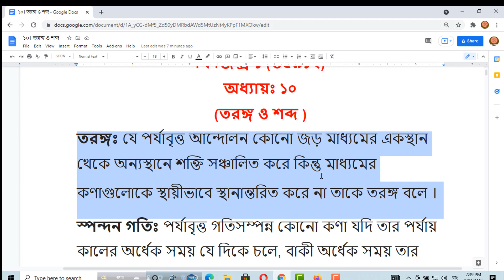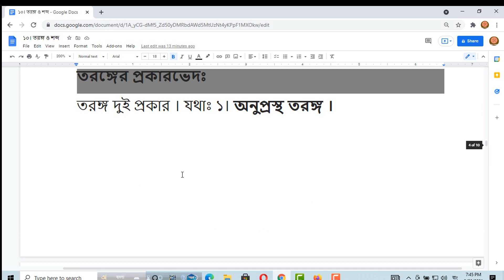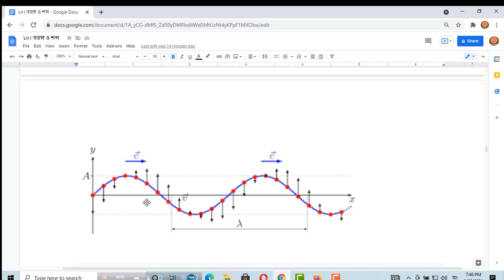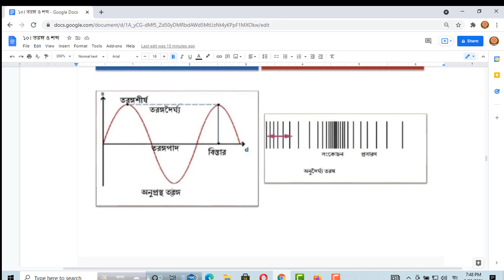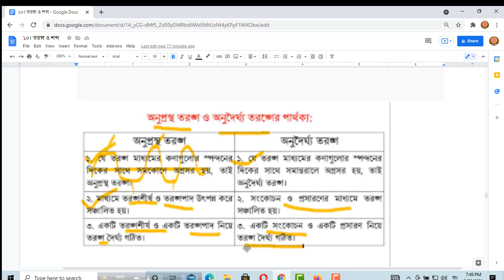তরঙ্গ ও শব্দ | অধ্যায়ঃ ১০ | Physics-1 | অনুপ্রস্থ তরঙ্গ ও অনুদৈর্ঘ্য তরঙ্গ | emahabib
তরঙ্গঃ যে পর্যাবৃত্ত আন্দোলন কোনো জড় মাধ্যমের একস্থান থেকে অন্যস্থানে শক্তি সঞ্চালিত করে কিন্তু মাধ্যমের কণাগুলোকে স্থায়ীভাবে স্থানান্তরিত করে না তাকে তরঙ্গ বলে ।
স্পন্দন গতিঃ পর্যাবৃত্ত গতিসম্পন্ন কোনো কণা যদি তার পর্যায় কালের অর্ধেক সময় যে দিকে চলে, বাকী অর্ধেক সময় তার বিপরীত দিকে চলে তবে সেই গতিকে স্পন্দন গতি বলে ।
[সরল দোলকের গতি, সুরশলাকার কম্পনের গতি স্পন্দন গতি ]

If you have a questions or give a suggestion please visit EMA_HABIB